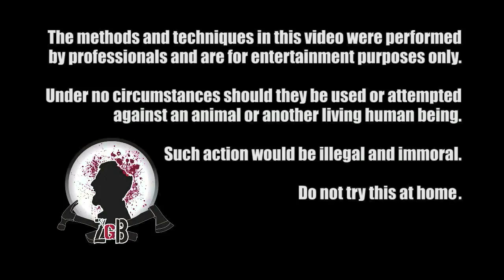Ka-Bar War Sword Extra Tests! Zombie Apocalypse Survival!